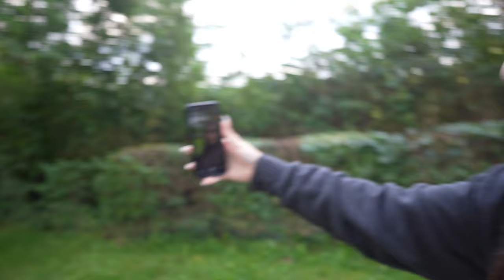Wir machen eine Übernachtungsparty...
folgt gerne für mehr :)